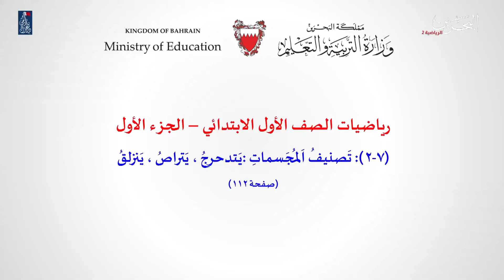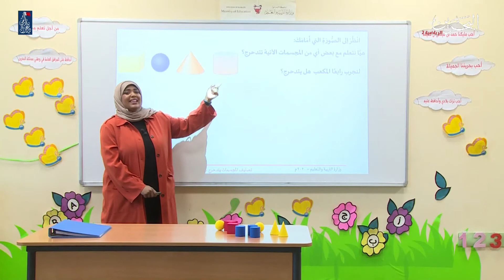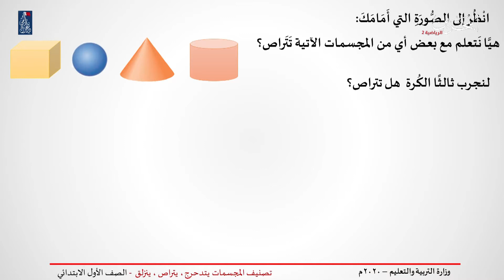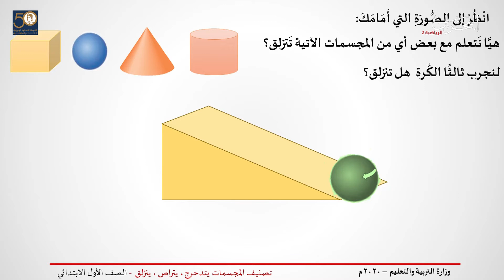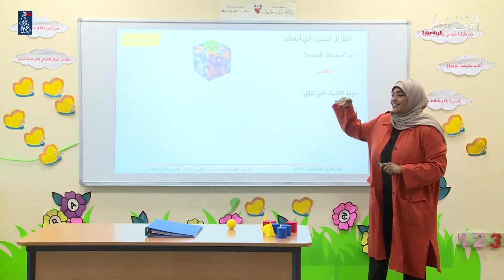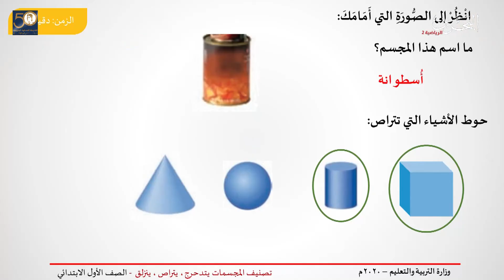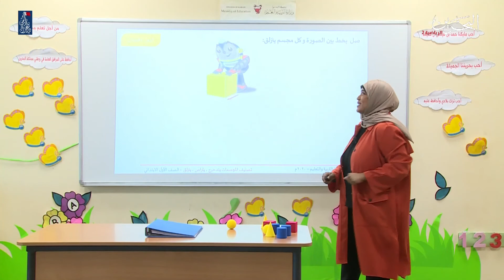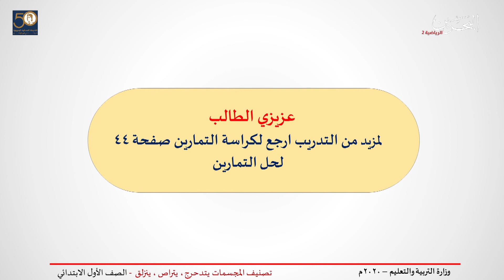الرياضيات للصف الأول الإبتدائي - تصنيف المجسمات : يتدحرج ، يتراص ، ينزلق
الرياضيات للصف الأول الإبتدائي - تصنيف المجسمات : ستدحرج ، يتراص ، ينزلق